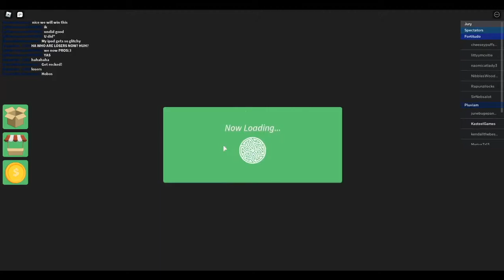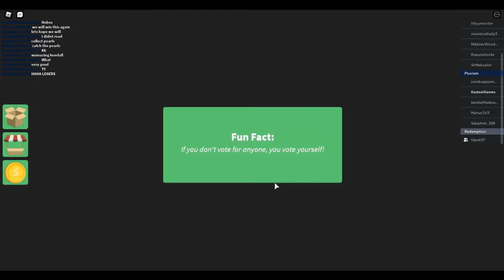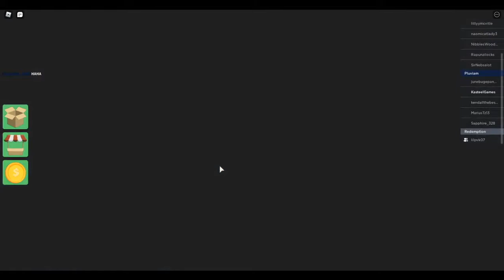ROBLOX SURVIVOR NL! HEERLIJK LOPEN DOOR DE BOSJES!! AFLEVERING 2